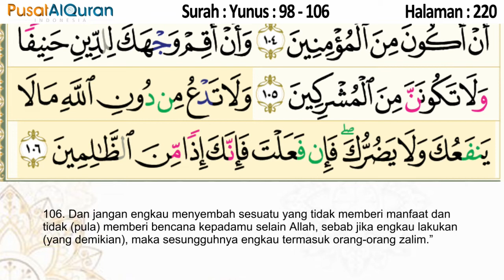Murottal Harian - Halaman 220 - Untuk Subuh - Murottal dengan terjemah